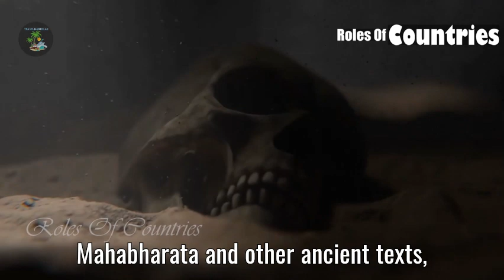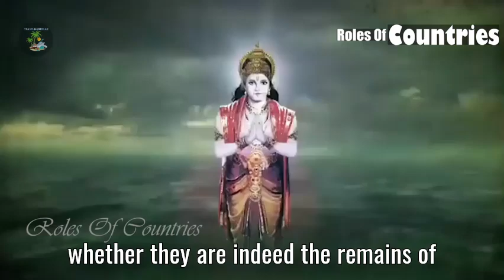What happened to Lord Krishna after he killed kamsa? Why did he built Dwarka ?facts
Must Travel places with Knowledge about places
Every country has a capital city, which is considered to be as important to the country as the heart is to the body. The capital is where all the country's official and political power is centralized, and it's often used to refer to the country itself. Embassies from other countries are also located in the capital.
Generally, a state is considered a country if it has a permanent population, defined borders, a government, and the ability to make agreements with other states. However, there isn't a universal agreement on what qualifies as a country, and a territorial entity that declares itself independent isn't always recognized as such by the rest of the world.